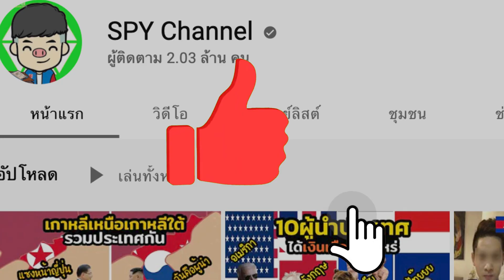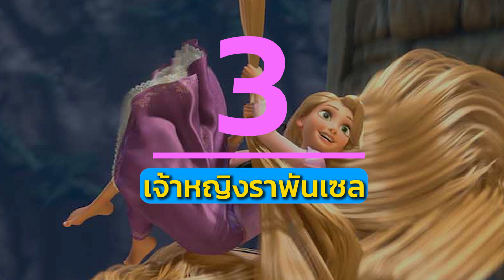10 เจ้าหญิงดิสนีย์ อยู่ในโลกปัจจุบัน (ความฝันวัยเด็กต้องพังสลาย)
ในโลกของการ์ตูนอนิเมชันเกี่ยวกับเจ้าหญิงแม้ว่าไม่ใช่สิ่งที่ทำรายได้เป็นหลักให้กับดิสนีย์ แต่ความอ่อนหวาน ความสวยของเจ้าหญิงนั้นทำให้เด็กสาวประทับใจกันไม่น้อยเลย แต่คุณเคยคิดกันเล่นๆ หรือไม่ว่าหากเจ้าหญิงเหล่านั้นหลุดมาบนโลกของเราพวกเธอจะเป็นยังไงบ้าง

ที่มา : brightside ,  Soooksan